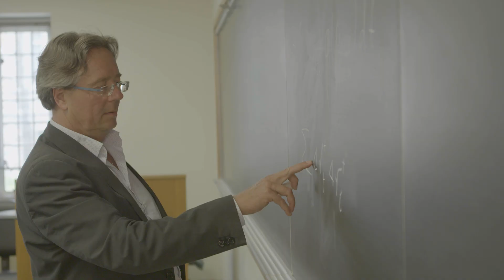The Carlsberg Foundation Research Prize 2018: Tim Bollerslev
Tim Bollerslev from Duke University receives the prize for his highly recognised research within finance and time-series econometrics. He is particularly recognised for his knowledge in the areas of financial econometrics and empirical finance, in which fields, he belongs to the absolute world elite.